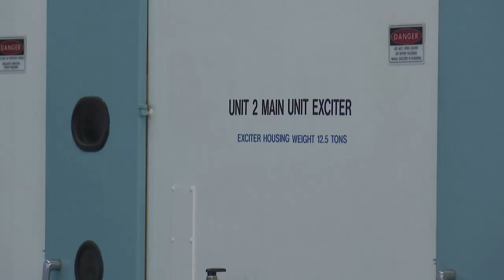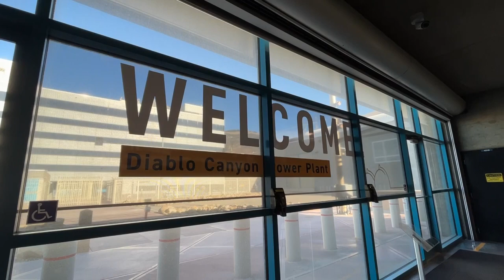Diablo Canyon powers on with extended operations, AI technology